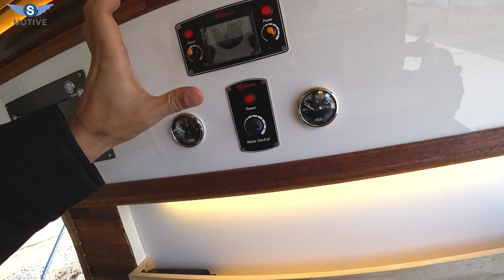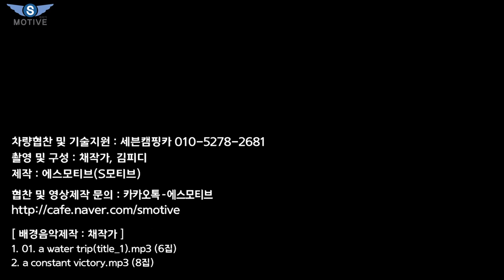[S모티브] 차값, 세금포함 5천 9백만원 즉시 출고! 세븐캠핑카 마스터 캠핑카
오늘은 부산에 위치한 세븐캠핑카에서 출시한 마스터 캠핑카 영상을 업로드하였습니다.

[ background music ]
1. 01. a water trip(title_1).mp3 (6집)
2. a constant victory.mp3 (8집)

In this video I show you some of the cool or little known features of the SEVEN Camping Car.